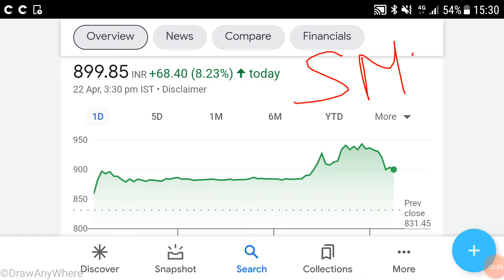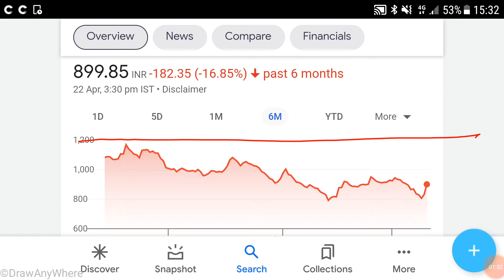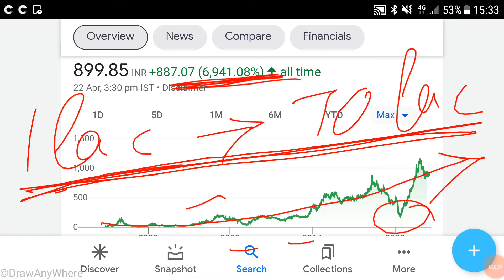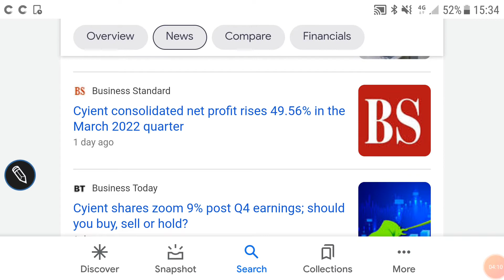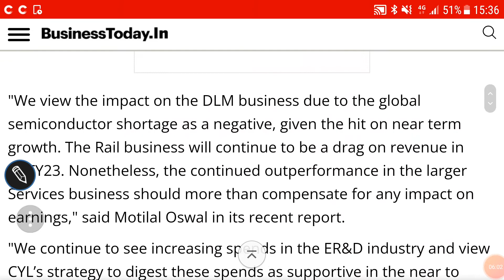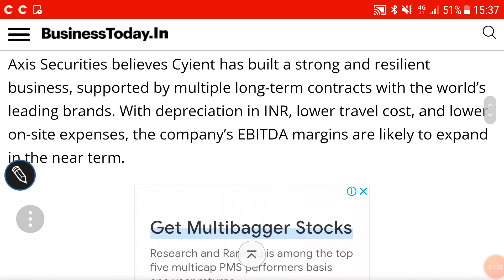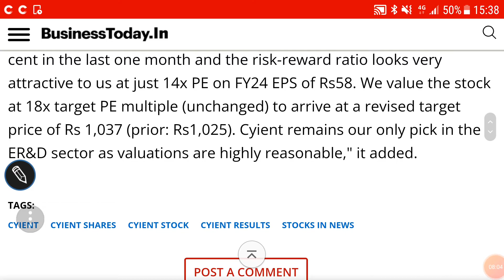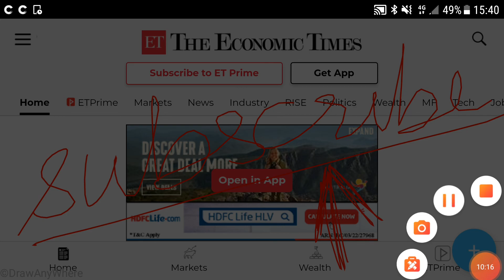CYIENT LTD SHARE ANALYSIS🌹LATEST QUATERLY RESULTS🌹TARGET🌹BUY, SELL OR HOLD?🌹इसके target जरूर देख ले🌹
last video:-
GENSOL ENGINEERING शेयर ANALYSIS🌹

Other video topics:
Stock investment
Stock analysis
Stock recommendations